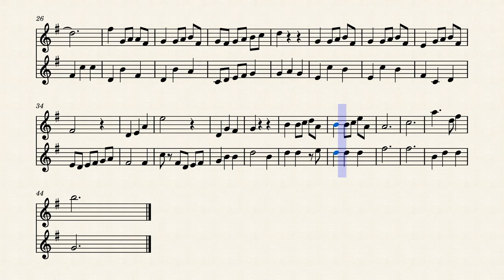Flûtes_Duo_Berceuse by